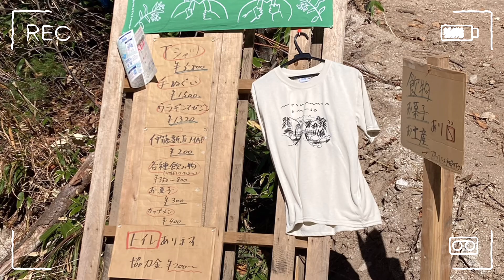22k07 紅葉の白馬で過ごす1週間最終日また来たい白馬#仲良し夫婦